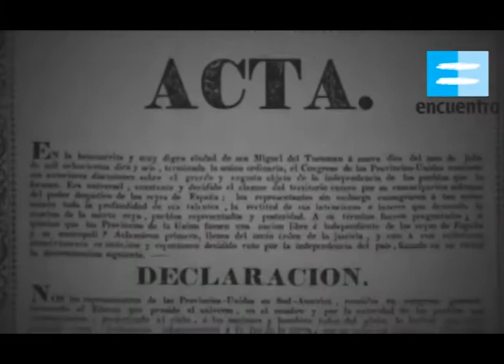INFORME 9 DE JULIO